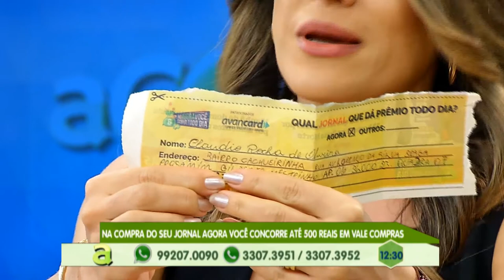Manaus Selvagem? Rodrigo Hidalgo revela mistério da cobra de duas cabeças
03º BLOCO AGORA 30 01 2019 - Manaus Selvagem? Rodrigo Hidalgo revela mistério da cobra de duas cabeças